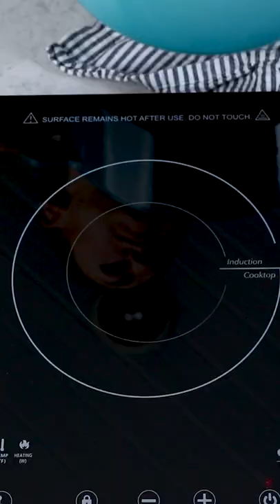Chicken and Corn Chowder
My Chicken Corn Chowder is absolutely BURSTING with flavor and texture. It's perfectly creamy without being too heavy--perfect for using up that summer corn! Plus, you can make enough for the whole family in less than an hour.

Ingredients
6 strips uncooked bacon, cut into pieces
3 Tablespoons unsalted butter (42g)
1 medium yellow onion, diced (about 1 cup/140g)
1 red pepper, diced (about 1 cup/140g)
1 Tablespoon diced jalapeno (seeds and ribs removed)
1 ½ Tablespoons minced garlic
¼ cup all-purpose flour (30g)
1 teaspoon table salt (plus more as needed/to taste)
¾ teaspoon ground black pepper
¾ teaspoon smoked paprika
½ teaspoon dry ground mustard
4 cups chicken broth (946ml)
1 cup water (or use another cup/236ml of chicken broth) (236ml)
1 cup whole milk (236ml)
1 cup heavy cream (236ml)
1 lb Gold potatoes diced into 1” cubes (you do not need to peel, but do remove any shoots)
1 lb boneless skinless chicken breast or mix of breast and thighs (raw) (453g)
2 ½ cups sweet corn, fresh, frozen, or canned (if frozen no need to thaw, if canned drain before using) (275g)
Desired toppings. We enjoy this chicken corn chowder plain but also like corn chips, Fritos, or crackers, scallions/green onions,  additional jalapeno, cilantro, shredded cheddar cheese, and more!

Instructions
Place bacon pieces in a large pot or Dutch oven. Turn heat to medium and cook until bacon is crisp. Remove to a paper towel lined plate and set aside.
Drain all but approximately 2 Tablespoons of bacon grease (you can eyeball it, no need to be exact! I like to use a ladle and ladle out the excess and pour it into a can to solidify before disposing of it).
Add butter to the pot with the remaining bacon grease and cook until butter is melted.
Add diced onion, red pepper, and jalapeno and cook, stirring occasionally, until softened (about 5 minutes).
Add garlic and cook until fragrant (about 30 seconds).
Sprinkle the flour over the vegetables and stir until it’s fully absorbed. Cook another 30 seconds longer to lightly toast the flour.
Slowly whisk in chicken broth until completely combined.
Add water, milk, cream, potatoes, chicken breast, and corn.
Stir in salt, pepper, smoked paprika, and ground mustard.
Bring mixture to a boil and cook until the potatoes are tender and the chicken is cooked through.
Once chicken is cooked through, remove to a plate and shred or dice. Set aside and keep warm (I usually cover with foil).
Use an immersion blender to puree approximately half of the soup (see note if you do not have an immersion blender).
After pureeing, return chicken to the pot. Stir reserved bacon back into the pot (or to preserve its crispness, serve soup topped with bacon crumbles, but don’t skip the bacon entirely, it adds so much flavor!).  Taste-test the soup, adding more salt/pepper as needed (any soup that tastes a bit bland almost always needs a few shakes more salt!)
Serve warm with desired toppings and enjoy!

Notes
Bacon
The bacon adds a beautiful depth of flavor to the chowder that you can’t really get without it, but if you must omit the bacon use 5 Tablespoons of butter instead of the 3 listed. No other changes needed.

Potatoes
May substitute russet potatoes instead but I recommend peeling them before using.

Chicken
You may substitute a pound of precooked shredded or diced chicken instead! After pureeing the soup, add it to the pot and make sure it is warmed through before serving.

Blender
If you don’t have an immersion blender, you can transfer half of the soup to a blender in batches and puree that way. Alternatively you can use a potato masher to try and mash the soup though it won’t be as smooth/creamy this way.

Storing/Freezing
Store in an airtight container in the refrigerator for up to 5 days. I generally do not recommend freezing soups that contain cream as the dairy may separate, making the consistency and texture not as smooth as it ought to be.